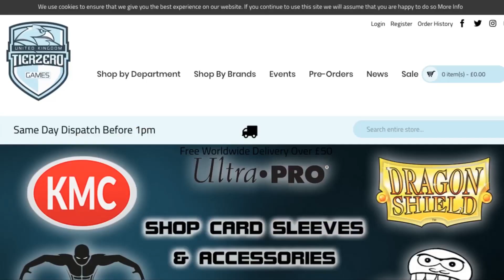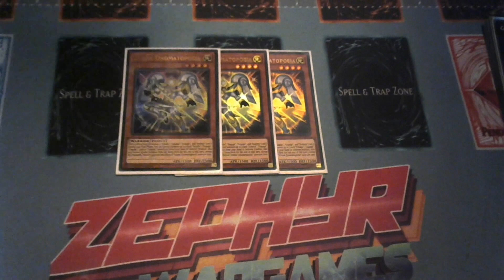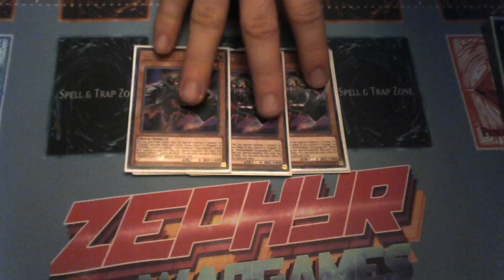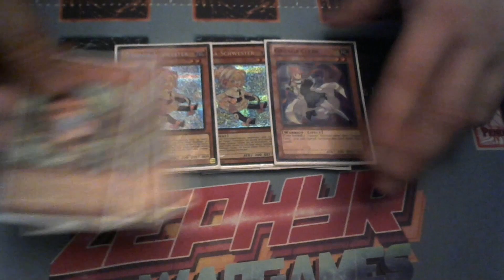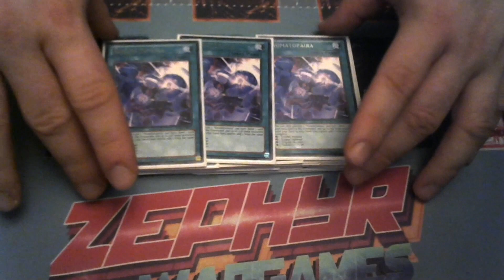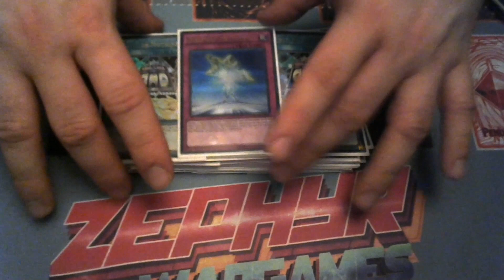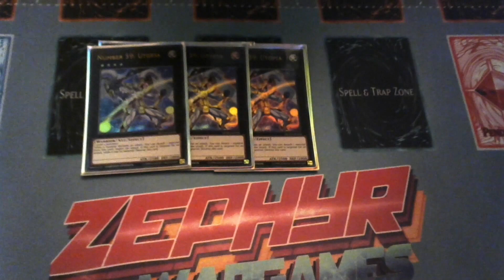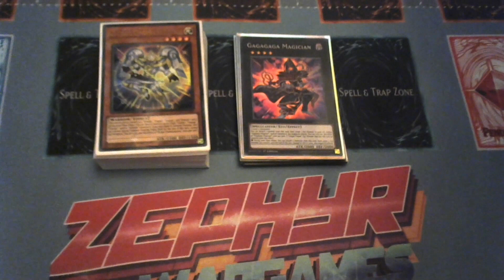YUGIOH Utopia deck profile post LD magical hero